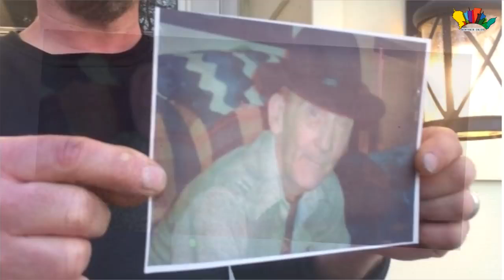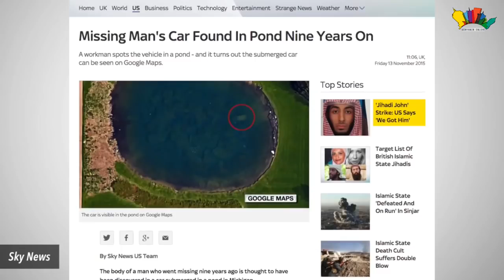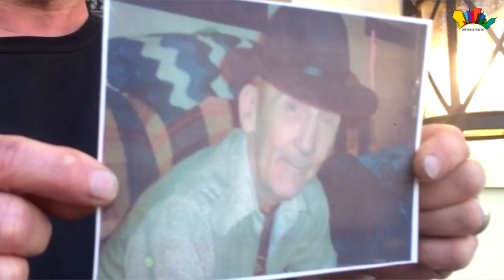10 YILDIR KAYIP ADAM GOOGLE SAYESİNDE BULUNDU, Sonundaki Çok Şaşırttı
Merhaba Ben Orhan amerikada kaybolan adam, mirası bölüşüldü, parası verildi, töreni bile yapıldı, ve akşam üstü bar çıkıcı bulunamadı, google sayesinde, haritalar programıyla adam bulundu.

►İzlesene.com Sayfamız orhantumerkan orhantümerkan Bu Videoların Telifi OTT MEDYA /Orhan Tumerkan'a Aittir.